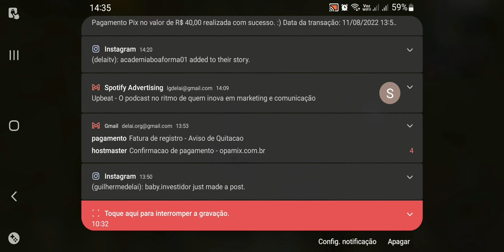COMO VENCER PUBG USANDO SÓ PISTOLAS - Sem trapacear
ou eu vou te levar para dar uma volta de ultraleve 🤣